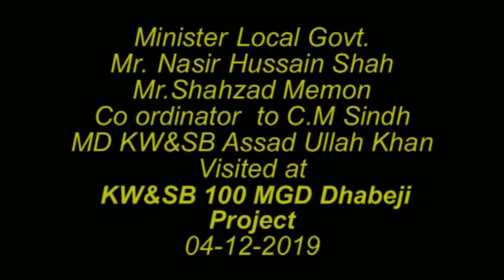Minister local gov't visit dhabeji pumping station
بدھ 4دسمبر2019,,,,وزیربلدیات سندھ وچیئرمین واٹربورڈ سید ناصر حسین شاہ نے کہا ہے کہ سندھ حکومت کے تعاون سے واٹربورڈ کے شہریوں کو اضافی پانی کی فراہمی کے منصوبہ100ایم جی ڈی کا افتتاح جلد کیا جائے گا ،حکومت سندھ نے پیپلز پارٹی کے چیئرمین بلاول بھٹو زرداری کی خصوصی ہدایات اور ان کے کراچی کے باشندوں سے کئے گئے وعدہ کوپورا کرنے کیلئے کراچی کو پانی کی فراہمی کی مختلف اسکیمیں شروع کی ہیں،واٹربورڈ کی نجکاری کی خبروں میں کوئی صداقت نہیں اور نہ ہی کے فور منصوبہ کو بند کیا جارہا ہے یہ صرف افواہیںاور سندھ حکومت کے خلاف سازش ہے ،ان خیالات کا اظہار انہوں نے وزیراعلیٰ سندھ کے کوآرڈینٹر شہزاد میمن ،ایم ڈی واٹربورڈ اسداللہ خان اور دیگر کے ساتھ واٹربورڈ کے دھابیجی پمپنگ اسٹیشن پر کراچی کو اضافی پانی کی فراہمی کے جاری منصوبہ کے معائنہ کے موقع پر گفتگو کرتے ہوئے کیا انہوں نے کہا کہ واٹربورڈ کا 100ایم جی ڈی پروجیکٹ کراچی کو پانی کی فراہمی کا اہم منصوبہ ہے ،اس کی ٹیسٹ ٹرانسمیشن شروع ہوچکی ہے ،بہت جلد اس منصوبہ کا افتتاح کردیا جائے گا ،انہوں نے کہا کہ اس منصوبہ کے تحت دھابیجی کے پرانے اور قدیم پمپس کی جگہ نئے پمپس سے پانی کی فراہمی سے کراچی میں قلت آب میں کمی آئے گی، کراچی کو فراہم کیئے جانے والے پانی میں40سے 45ملین گیلن یومیہ اضافہ ہوگااس اضافہ سے جن علاقوں میں پانی کی شدید قلت تھی ان کے مکینوں کوفائدہ پہنچے گا ،انہوں نے کہا کہ کراچی کو پانی کی فراہمی میں بہتری پیپلز پارٹی کے منشور میں شامل ہے ،پیپلز پارٹی کے چیئرمین بلاول بھٹو نے کراچی کے شہریوں سے پانی کی فراہمی کا وعدہ بھی کیا تھا اس سلسلے میں حکومت سندھ کے کئی منصوبہ جاری ہیں ،حب سے کراچی کو پانی کی فراہمی میں بہتری واضافہ اورہالیجی سے پانی کی فراہمی کا منصوبہ شامل ہے، جبکہ کے فور منصوبہ پر تیزی سے کام جاری ہے ،افواہیں پھیلائی جارہی ہیں کہ کے فور کو بند کیا جارہا ہے،انہوں نے کہا کہ کے فورکے فیز ون کو ہرصورت مکمل کیا جائے گا اس کے علاوہ ہم ڈی سیلینیشن کی طرف بھی جارہے ہیں ،سیوریج واٹرکی ٹریٹمنٹ کے منصوبہ پر بھی کام جاری ہے انہوں نے کہا کہ بعض عناصر سندھ حکومت کے خلاف سازش کے طور پر واٹربورڈ کی نجکاری کی افواہیں پھیلارہے ہیں میں واضح طور پر اعلان کرتا ہوں کہ واٹربورڈ کی نجکاری نہیں کی جائے گی یہ جس طرح کام کررہا ہے ویسے ہی کام کرتا رہے گا ،قبل ازیں ایم ڈی واٹربورڈ اسداللہ خان نے صوبائی وزیروچیئرمین واٹربورڈ ناصر حسین شاہ اور وزیراعلیٰ سندھ کے کوآرڈینٹرشہزاد میمن کو بریفنگ دیتے ہوئے کہا کہ واٹربورڈ پانی کی کمیابی اور دیگر مسائل کے باوجود شہریوں کو سال کے 365دن پانی کی فراہمی اور نکاسی آب کی سہولیا ت فراہم کررہا ہے انہوں نے صوبائی وزیر کو 100ایم جی ڈی منصوبہ کے مختلف حصوں سمیت دھابیجی پمپنگ اسٹیشن کے تمام فیزز کا مکمل دررہ کرایا اور جاری کام کی بابت آگاہی فراہم کی،ایم ڈی واٹربورڈ نے کہا کہ واٹربورڈ کو شہر کی طلب سے کہیں کم پانی دستیاب ہے حکومت سندھ خصوصاً وزیراعلیٰ سندھ کی ذاتی دلچسپی ،رہنمائی اور تعاون سے کراچی کے کونے کونے تک پانی کی فراہمی کیلئے تمام تروسائل بروئے کار لارہے ہیں ، اس موقع پر100ایم جی ڈی کے پروجیکٹ کے ڈائریکٹر حسن اعجاز کاظمی ، چیف انجینئر ظفر پلیجو،انتخاب راجپوت ، پروجیکٹ منیجر خرم شہزاد ،سپرنٹنڈنگ انجینئر لعل محمد سموں ، آرای دھابیجی بدرالحق شیخ،چیئرمین واٹربورڈ کے اسٹاف آفیسر نعمت اللہ مہر ،ایم ڈی واٹربورڈ کے اسٹاف آفیسر موہن لعل اور دیگر افسران بھی موجود تھے .۔
ہینڈآو¿ٹ نمبر((02-04-pro/kwsb/,12,19
رضوان حیدر
انفارمیشن اینڈپبلک ریلیشنز آفیسر
کراچی واٹراینڈ سیوریج بورڈ